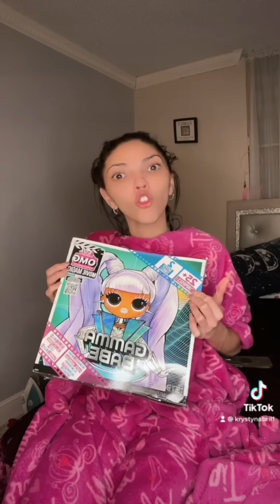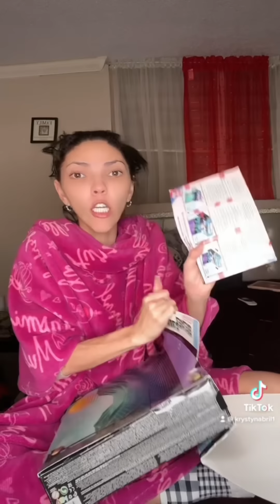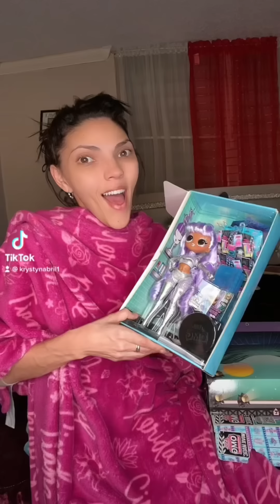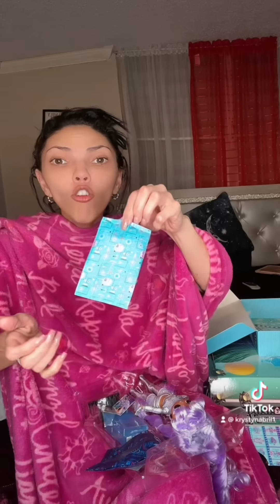Sisi está en el baño mientras Fefi Abre Una LOL Surprise